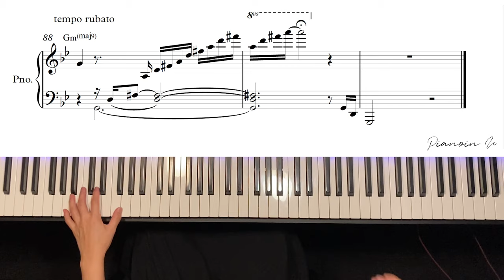[Jazz] Autumn Leaves (고엽) / Piano Cover / Sheet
♬ Piano Sheet